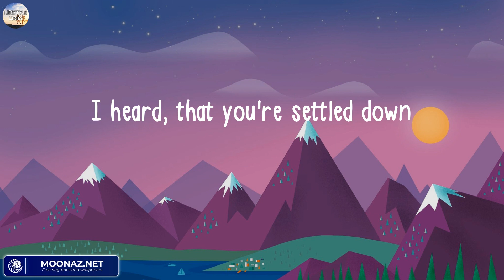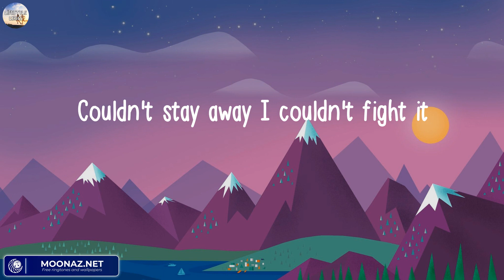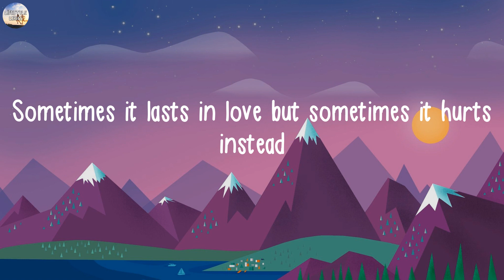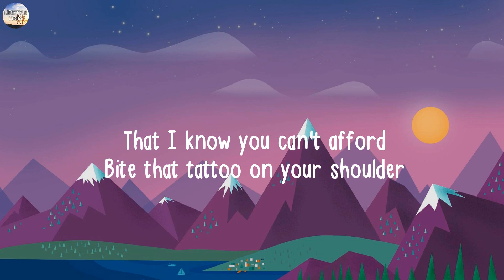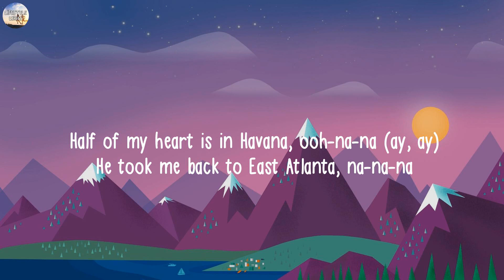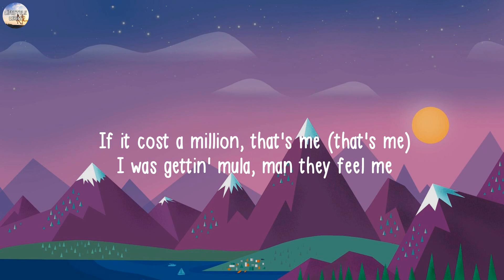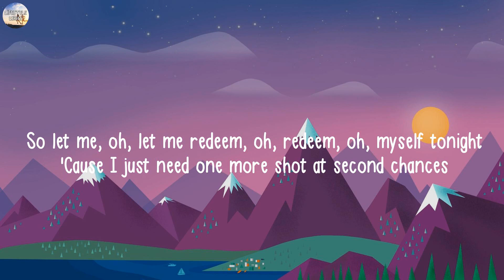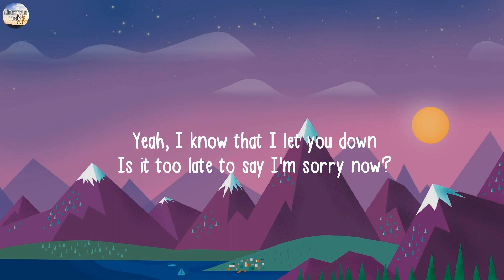Adele - Someone Like You (Lyrics) - Closer, Havana, Sorry...(Mix Lyrics)